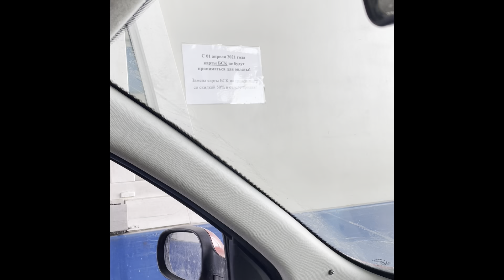«Бросок на юг»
Именно оно как нельзя верно отражает суть моего желания поехать к морю. Романтический порыв, устремленность, поток как вектор, направлен был в тёплые края, а точнее, на побережье Чёрного моря.
     Солнечные воспоминания из далекого детства, манящий шум морского прибоя, зов и крики чаек, поиск чего-то неизведанного: нехоженых тропинок в самшитовом лесу, встречи новых людей...
     Данный ролик - это только начало фильма, название которого вы можете мне подсказать. А также, я  объявляю конкурс, кто знает название цветов и кустарника, о котором я говорю в ролике. Хорошего просмотра и настроения!

Мне интересно услышать ваше мнение и ценна обратная связь. До новых встреч!